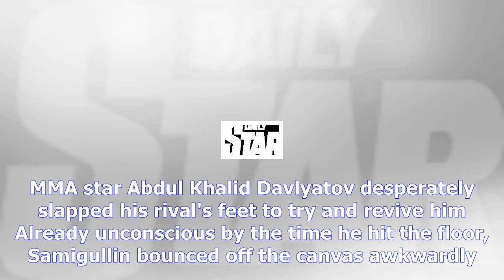Mma fighter desperately slaps rival's feet to revive him after terrifying ko punch